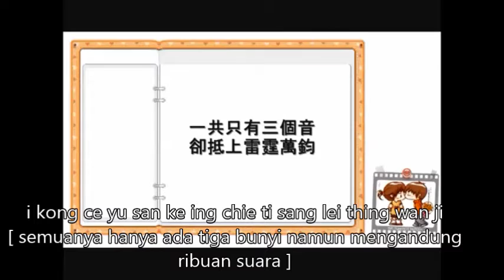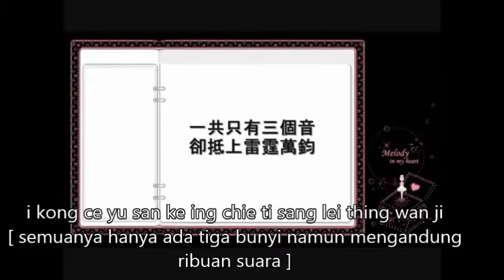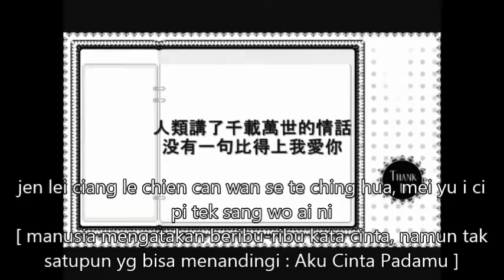san ke ce (lirik dan terjemahan)